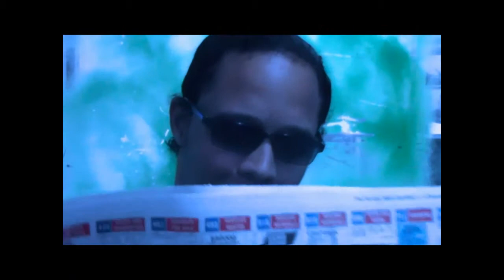Special Forces TV Series Teaser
Special Forces, Zimbabwean series produced by Ocean Bird Film Production Int'l in collaboration with Love Heart Media Nig. Ltd. Written  and Directed by Ganizani Phiri. Official trailer coming soon (c)2017